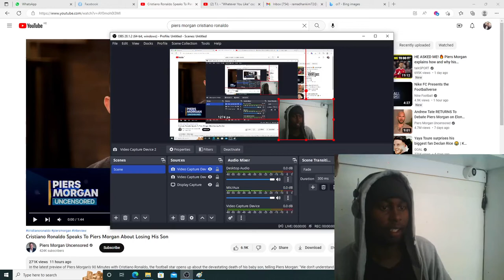THE TRUTH OF WHAT IS REALLY GOING ON HERE WITH THE GOAT HIMSELF Mr. CR7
Manchester United winning at the time makes people attack Christiano Ronaldo The goat